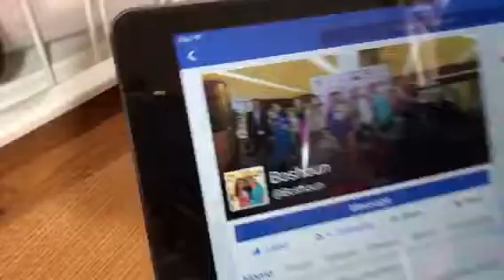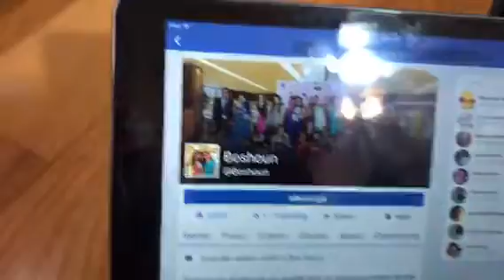"Diva Pixie"- Chi Yum Yum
Pixie the modeling Diva in her gorgeous gown by Boshoun.